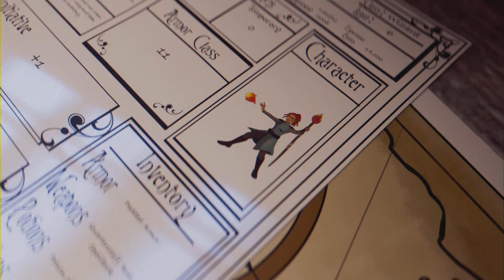Battlefield 2042 Attacking On Orbital- Down To The Last Second